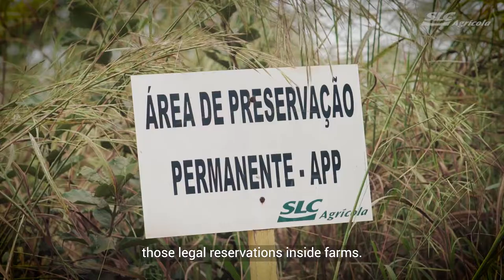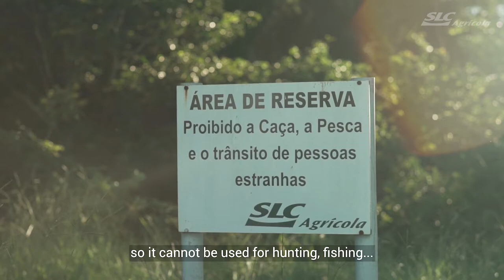Sustainability at SLC Agrícola: Biodiversity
Taking care of biodiversity is part of the reality at SLC Agrícola. Get to know the good practices that we develop and which collaborate towards a more sustainable environment.